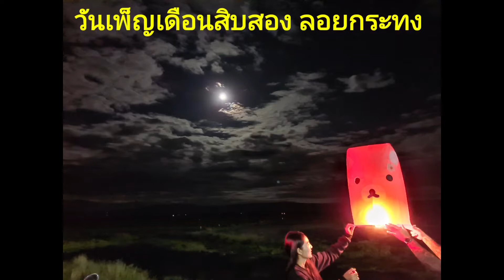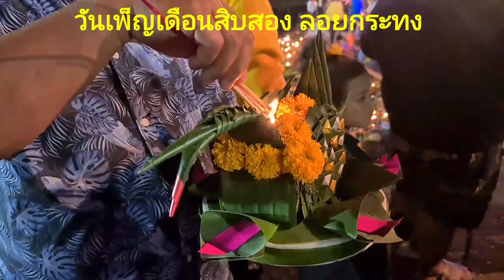กระทง หลงทางคืนวันเพ็ญเดือนสิบสอง เทศบาลต.โนนสังอ.โนนสังจ.หนองบัวลำภู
ติดตามข่าวสาร สถานการณ์ต่างๆได้ที่ ช่อง